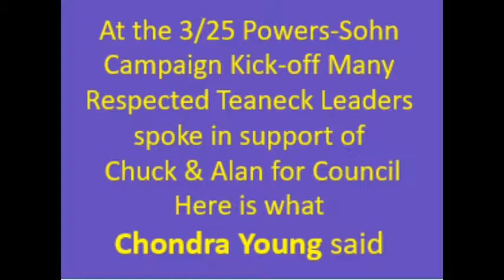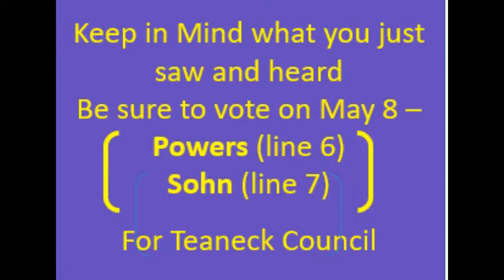Chondra Young endorses Powers & Sohn for Council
In this video,  Teaneck's schools advocate, Chondra Young enthusiastically endorses candidate Charles [Chuck] Powers and Councilman Alan Sohn for Teaneck Council. She cites her own experience learning Teaneck information from Chuck and seeing the Council performance of Alan as evidence of the ability of these two candidates - bracketed as lines 6 & 7 on the ballot - to get things done. The occasion was the March 25 campaign kickoff for the May 8 municipal election in Teaneck